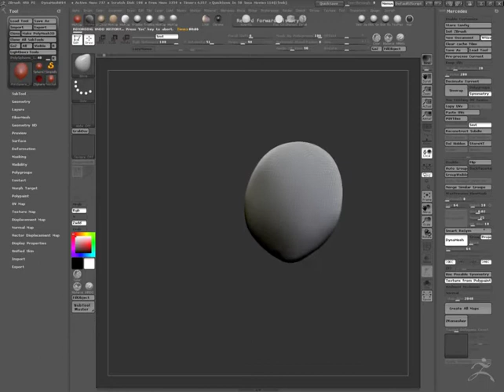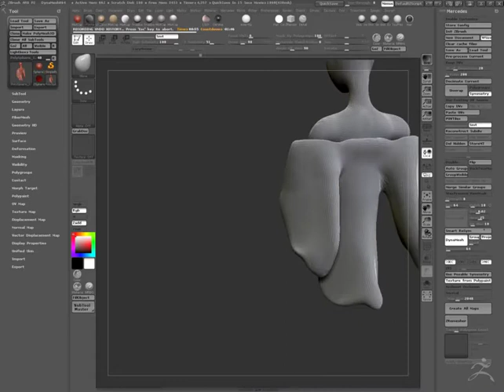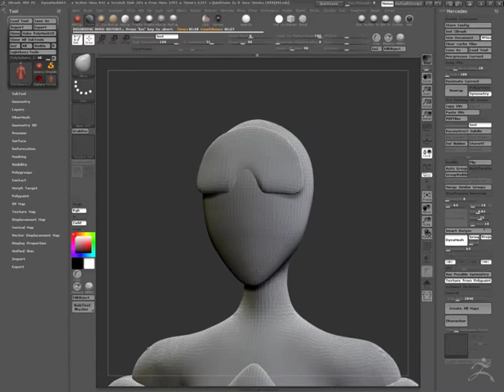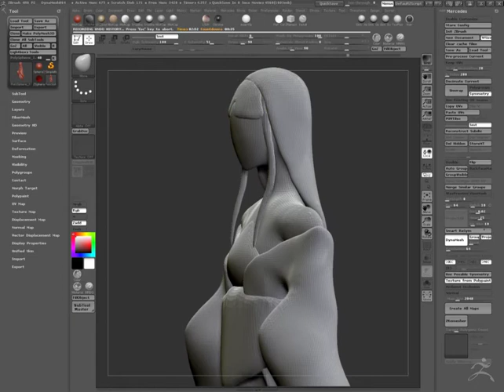不用吃飯的傢伙